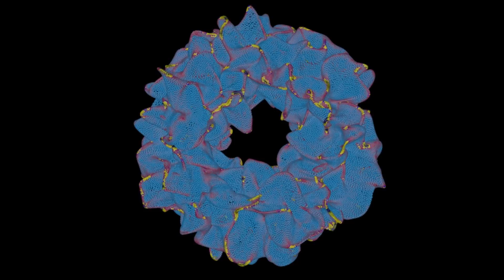Energy field animation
Practice houdini vex for arts purpose. It brings a lot of fun. Enjoy